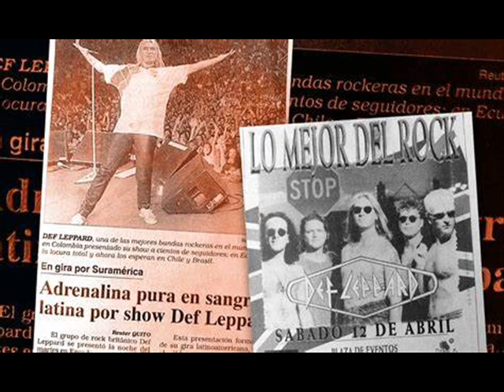Def Leppard - Hysteria - Bogota 12 de abril 1997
Un 12 de abril de 1997 la banda Def Leppard se presentaba en Bogotá como parte de tour